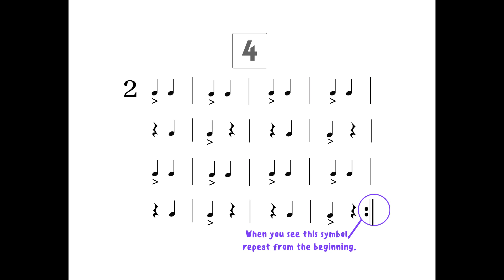Practice Reading Beginner Rhythms with Musical Play-a-long Tracks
These rhythm exercises are designed for an elementary music classroom but suitable for personal practice as well. Hone your musical literacy through daily practice!

Featured in this exercise:
Duple meter, quarter notes, quarter rests, accented notes, repeat sign, bars and bar lines

To download a PDF with twelve play-a-long rhythms and accompanying musical tracks, visit my TPT shop:

For more resources for your music classroom, visit